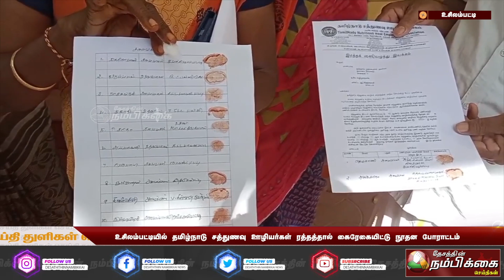உசிலம்பட்டியில் தமிழ்நாடு சத்துணவு ஊழியர்கள் ரத்தத்தால் கைரேகையிட்டு நூதன போராட்டம்,